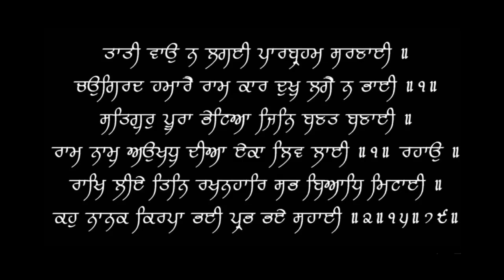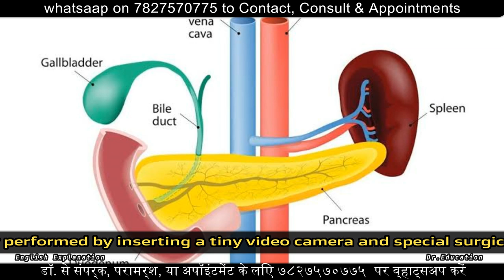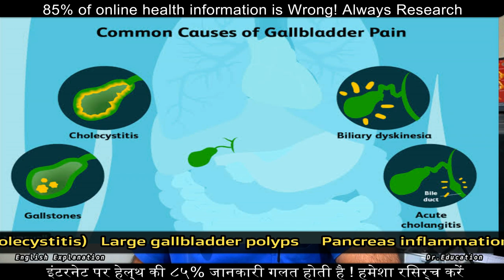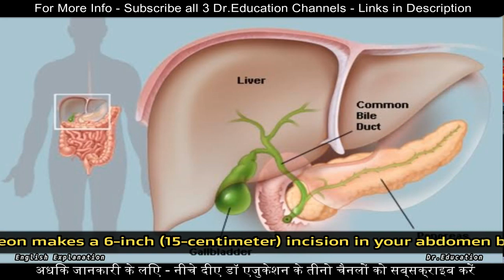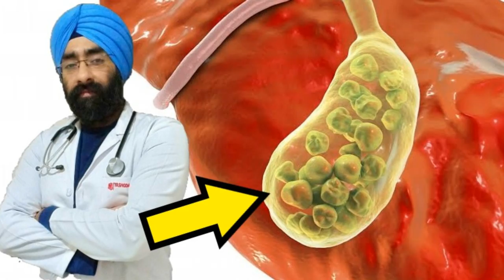Understand Gall Bladder Stone Operation | पित्त का ऑपरेशन | Cholecystectomy | Dr.Education Hindi Eng